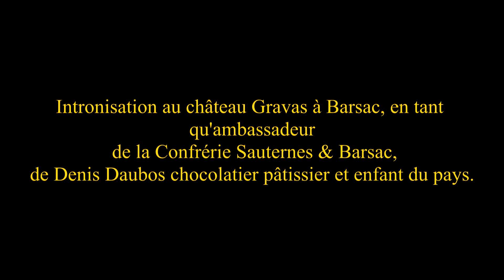Intronisation au château Gravas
Intronisation au château Gravas à Barsac, en tant qu'ambassadeur de la Confrérie Sauternes & Barsac, de Denis Daubos chocolatier pâtissier et enfant du pays.

Enthronement at Château Gravas in Barsac, as ambassador of the Sauternes & Barsac Brotherhood, of Denis Daubos chocolate maker, pastry chef and local child.